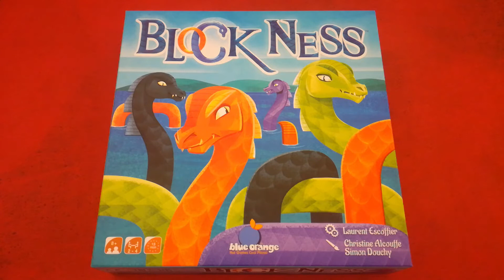BLOCK NESS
Règles en vidéo du jeu de société Block Ness.

Cliquez sur un temps pour aller directement à cet endroit de la vidéo:

00:00:00  INTRODUCTION
00:00:32  MATÉRIEL & MISE EN PLACE
00:02:47  TOUR DE JEU & ZONE DE JEU
00:03:32  RÈGLES DE POSE
00:07:14  FIN DE PARTIE & VARIANTES
00:08:48  AVIS & CONCLUSION